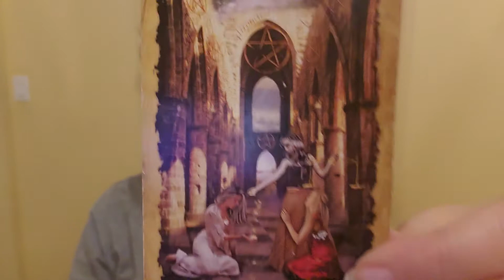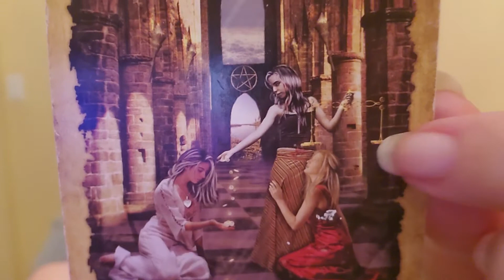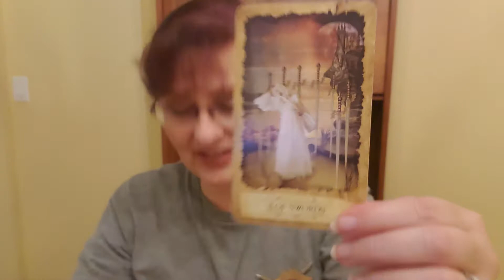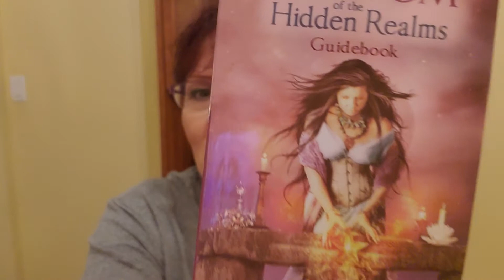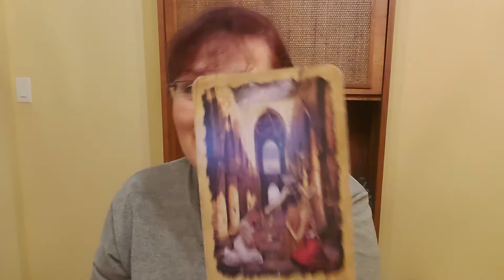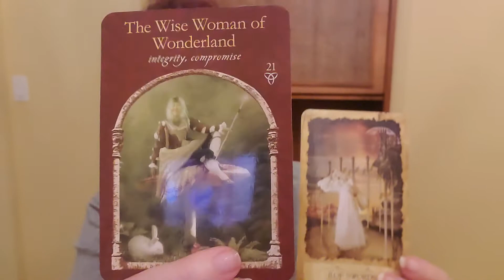Tarot Reading for week of Feb. 15th - 21st - Author Lisa Kessler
Lisa Kessler's weekly tarot card reading - 6 of Pentacles - 8 of Pentacles - 8 of Swords --- Oracle - The Wise Woman of Wonderland